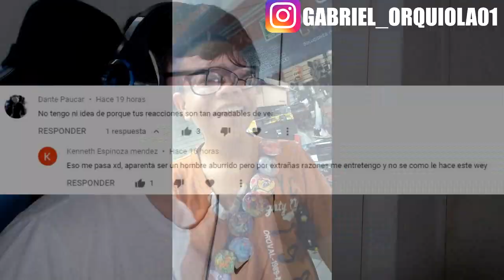REACCIONANDO A MEMES RANDOM #324